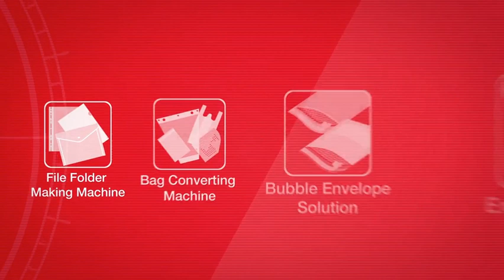Máquina para hacer guantes de polietileno desechables MGA 17HG 800 de Ming Jilee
Máquina automática para confección de guantes desechables de polietileno (PE) con doble línea de producción y estación de eliminación de residuos. Producción máxima de 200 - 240 pcs/min dependiendo del grosor.